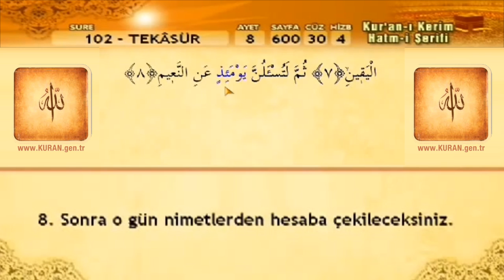102 Sure Tekasür Suresi